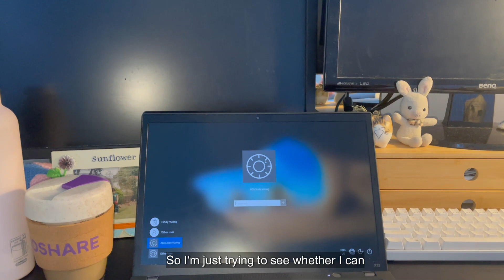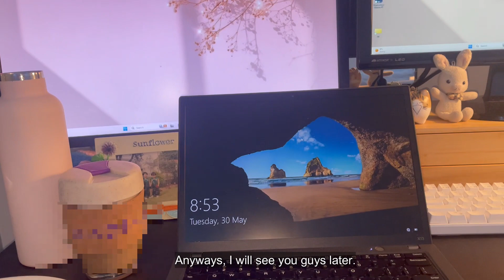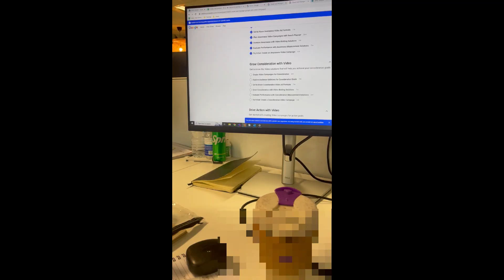In Office/WFH Work Week in my life - Digital Marketing coordinator, first 9-5 corporate job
Hi there!
Here is my vlog of my first week at my new job! :) It's my first Non-OT job and I am so grateful I have the opportunity to pivot my career and try a new industry. I honestly felt nervous to post this because it's the first time I'm not working as a health professional.

S U B C R I B E to my channel for more upcoming videos.

🧠 26

Based in Sydney

☁️ Ex-Occupational Therapist, Digital Marketing

🌟 Mental Health & Neurodiversity advocate

🎓 Bachelor Degree in Occupational Therapy

☕ Soy Mocha + Matcha lover

🍵 INFJ & Capricorn ♑️